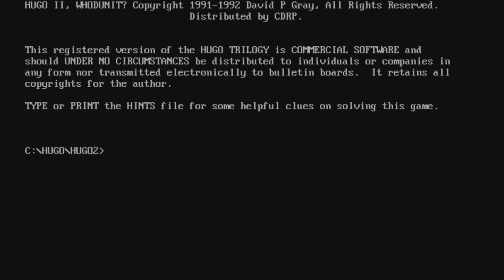Hugo 2: Whodunit